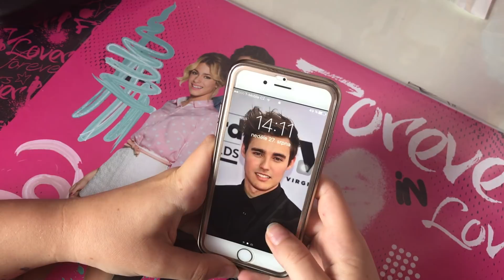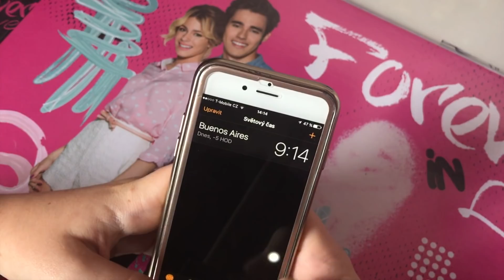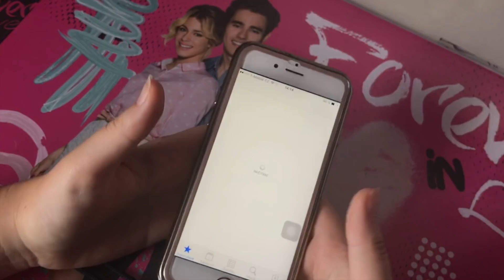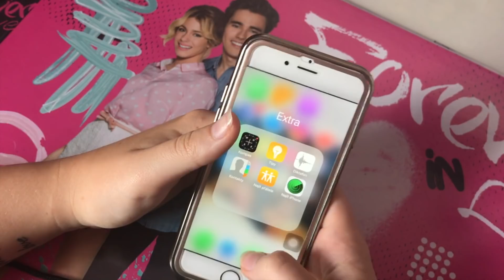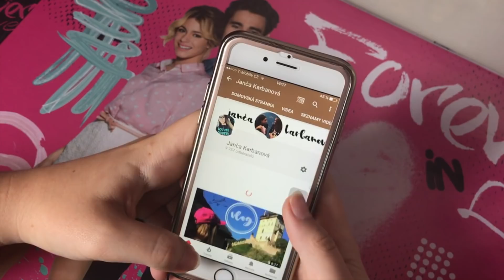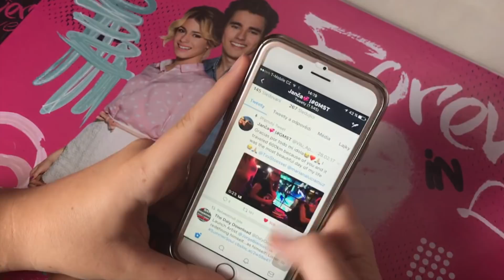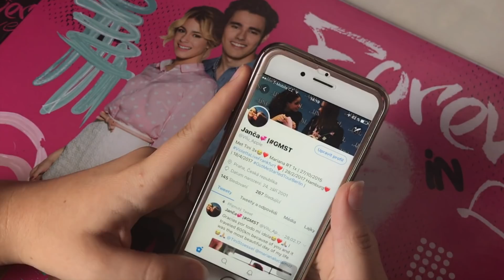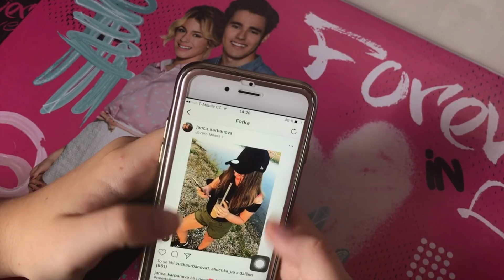WHAT'S ON MY IPHONE 6S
Musical.ly: @janca.karbanova

NEJČASTĚJŠÍ OTÁZKY:
- přes iMovie
Máš opravdové tetování?
- ano mám dvě
Píseň v intru?
- Sigo Adelante (TINI)